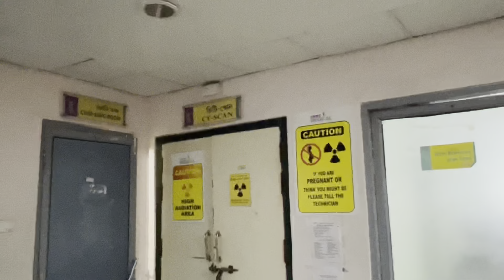হস্পিতালত আহিব লগা হল মোৰ ভন্টি আৰু মোৰ বেমাৰ 😱😱😱 /GNRC গুৱাহাটী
Assamese vlog